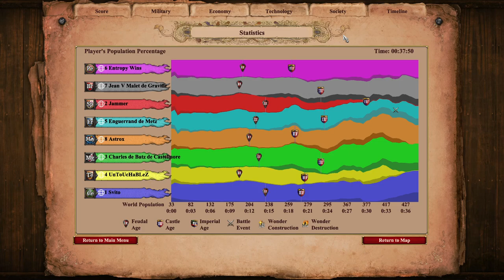First Game on Crater | No Astro? | Age of Empires 2 4v4